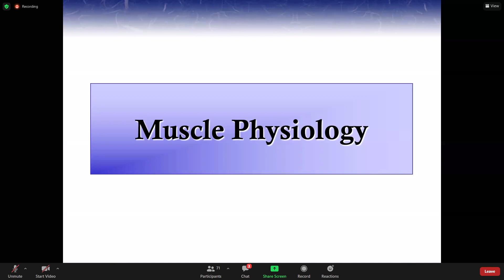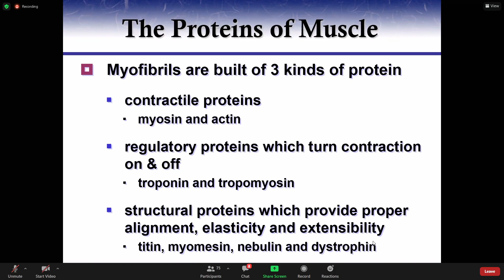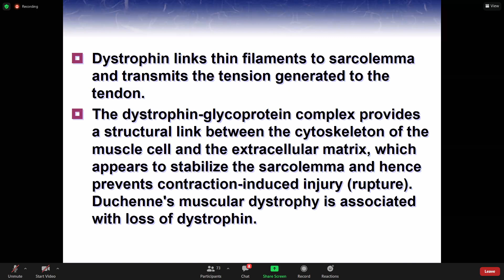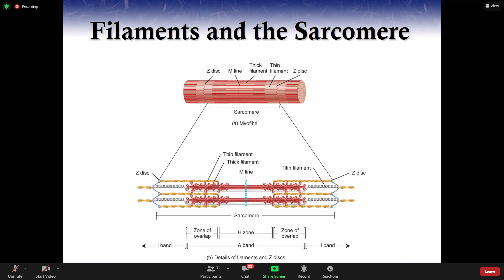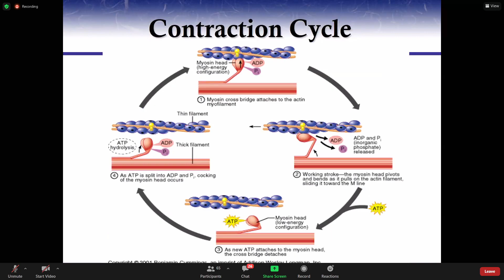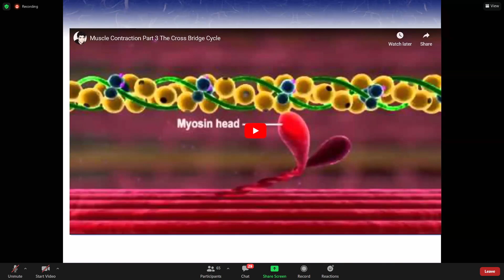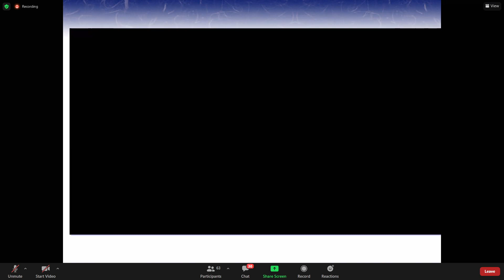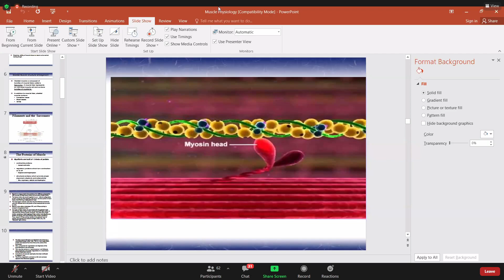13.12 Physiology ZOOM Video